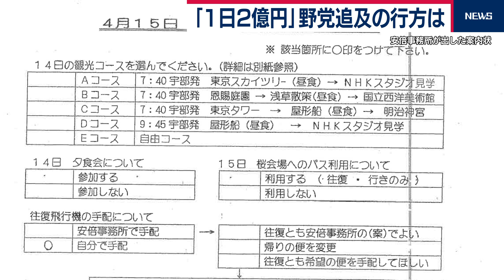「１日２億円」野党追及の行方は【テレ東政治リポート】（2019年11月18日）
テレ東政治リポート。
今回は、野党側が安倍総理大臣による国会での説明を求める総理主催の「桜を見る会」をめぐる問題を取り上げます。